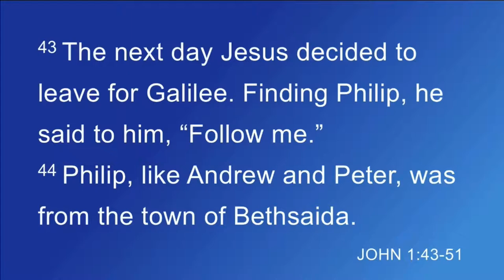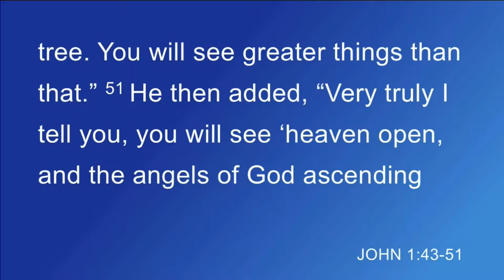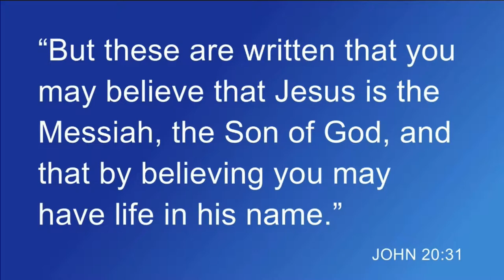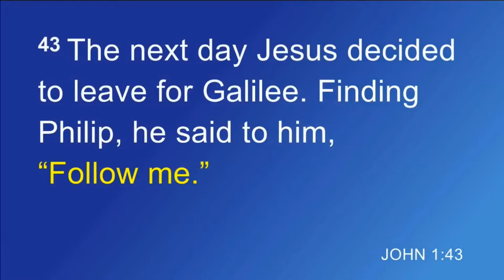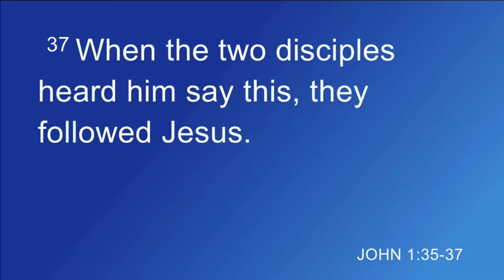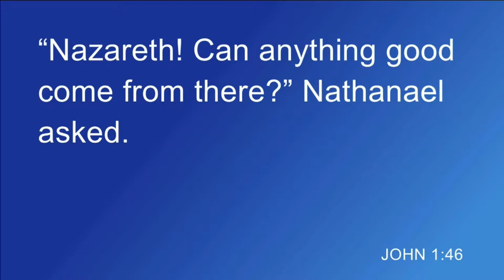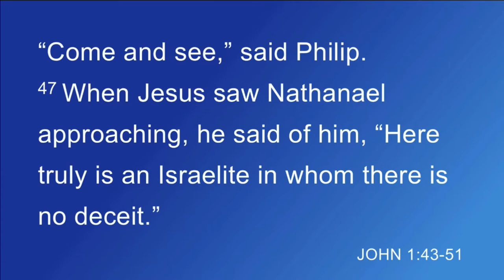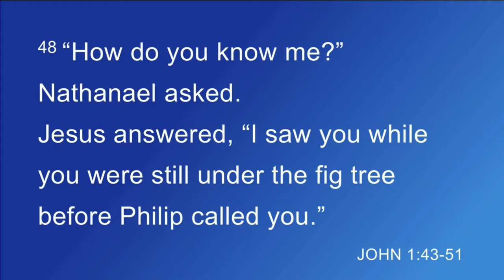Skeptic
Rob Lowe's sermon from Tri-Village Church